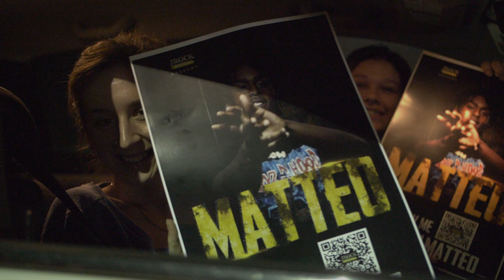MATTEO JOHNSON-CHAMPION prod. by SLIM DOJA (OFFICIAL MUSIC VIDEO)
POWERED BY J. ROCK ENTERTAINMENT
produced/engineered by slim doja
shot by: @chriswillky of @bmimediateam